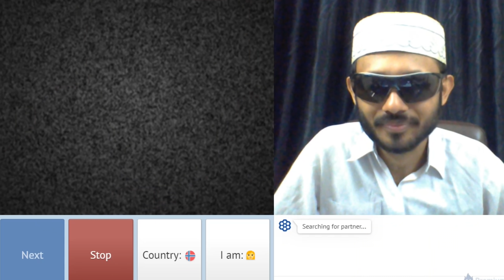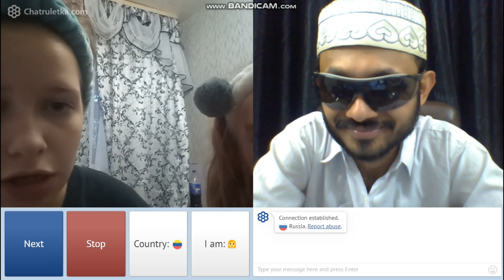CHACHA MUJRI CHILLING WITH STRANGERS |LIVE SERIES| THE LAME GUY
Chacha Mujri having fun with strangers, (matlab gooro ki le rahe hain)

This is an all original work of The Lame Guy